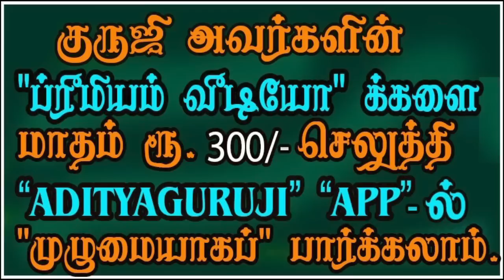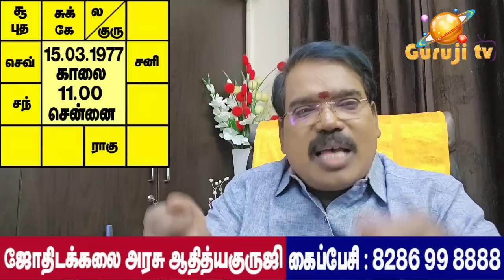Tips to know the business. தொழிலை அறியும் சூட்சுமங்கள்.PREMIUM VIDEO TRAILER - 529#adityaguruji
ஒருவருடைய தொழிலை துல்லியமாக எப்படி சொல்வது? குருஜியின் கட்டண வீடியோ.PREMIUM VIDEO TRAILER - 529